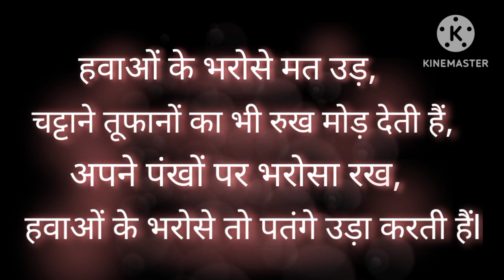Vishvas ki shakti kahani // विश्वास की शक्ति कहानी // Story of the power of faith...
𝐇𝐢
𝐈 𝐚𝐦 𝐌𝐚𝐧 𝐌𝐨𝐡𝐚𝐧 𝐒𝐢𝐧𝐠🙏
& 𝐖𝐞𝐥𝐜𝐨𝐦𝐞 𝐭𝐨 𝐎𝐮𝐫 𝐘𝐨𝐮𝐭𝐮𝐛𝐞 𝐜𝐡𝐚𝐧𝐧𝐚𝐥 𝐒.𝐏.𝐖. 𝐌𝐨𝐡𝐚𝐧

इस विडियो के बारे में ( अबाउट this video):-
विश्वास की शक्ति (  This story is about a boy who was a weak student)

𝐕𝐫𝐚𝐣𝐯𝐚𝐬𝐢.
𝐒.𝐏.𝐖. 𝐌𝐨𝐡𝐚𝐧

𝐏𝐥𝐞𝐚𝐬𝐞 𝐃𝐨𝐧'𝐭 𝐟𝐨𝐫𝐠𝐨𝐭 - 𝐋𝐢𝐤𝐞 𝐭𝐡𝐢𝐬 𝐕𝐢𝐝𝐞𝐨
𝐏𝐥𝐞𝐚𝐬𝐞 𝐃𝐨𝐧'𝐭 𝐟𝐨𝐫𝐠𝐨𝐭 - 𝐂𝐨𝐦𝐩𝐥𝐞𝐦𝐞𝐧𝐭𝐞𝐝 𝐂𝐨𝐦𝐦𝐞𝐧𝐭